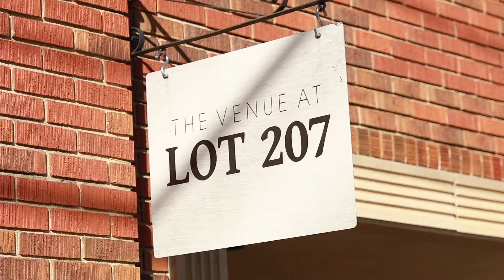Josh & Bri Full Feature